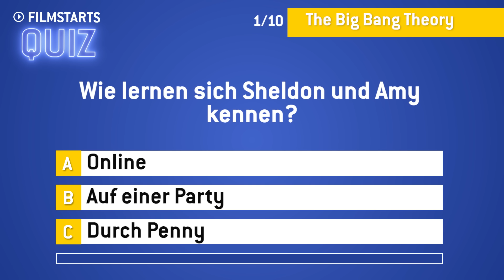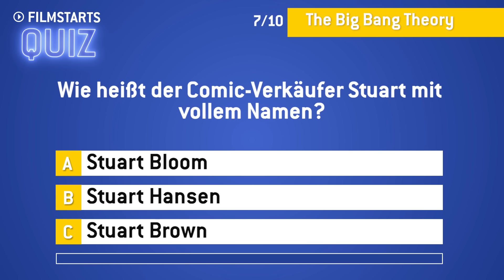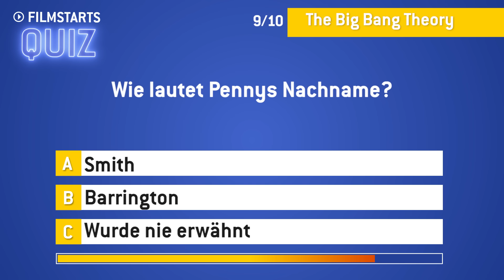Big Bang Theory: Wie viel weißt du? | Mittel | FILMSTARTS Quiz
Unsere mittel-schweren Fragen für alle "Big Bang Theory"-Fans!